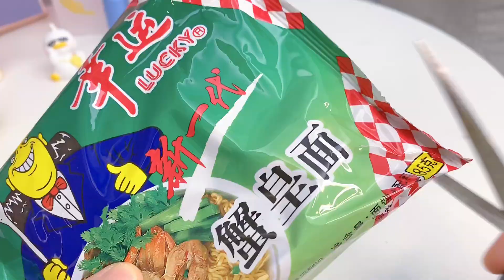蟹黄面里有“黄金公主项链”？一口气来买24包，结果真抽中了